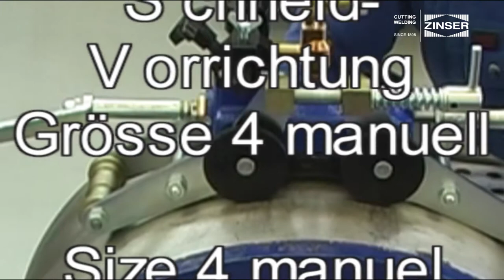Mobile ZINSER Rohrbrennschneidvorrichtungen / portable ZINSER pipe cutting devices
Mobile ZINSER Rohrbrennschneidvorrichtungen zum gleichzeitigen Trennen und Anfasen von Stahlrohren

Die Rohrbrennschneidvorrichtungen sind so konstruiert, dass sie auf ein endloses Rohr aufgesetzt werden können. Mit einer Schnellklemmeinrichtung wird die RSV an beliebiger Position auf dem Rohr aufgespannt.

Der Antrieb um die Rohrachse erfolgt über zwei Handkurbeln und vier Antriebsräder. Die Kurbeln sind so angebracht, dass der Bediener die Arbeitsposition während des Schneidvorgangs nicht wechseln muss.

Der Schneidbrenner ist um ± 45° schwenkbar und mit einer Höhen- und Seitenverstellung (2 Koordinatensupport) ausgestattet.

Anstelle des manuellen Antriebs über Handkurbeln kann auch ein elektrischer Antrieb mit Stirnradgetriebe und stufenloser Drehzahlsteuerung geliefert werden.
 Portable flame cutting technology from ZINSER for simultaneous cutting and chamfering of steel pipes

The pipe cutting devices are designed to be fitted onto an endless pipe. With the fast clamping device the pipe cutting device can be clamped at any position on the pipe.

The movement around the pipe is achieved by the means of 2 hand cranks and 4 wheels. The hand cranks are fitted for the operator not to have to change his position when the pipe is being cut. The cutting torch can be swivelled by ± 45° and is equipped with a horizontal and vertical adjustment (2 coordinates slide).

Instead of the manual drive by means of hand cranks an electric drive with spur gear and infinitely variable speed control is also available.